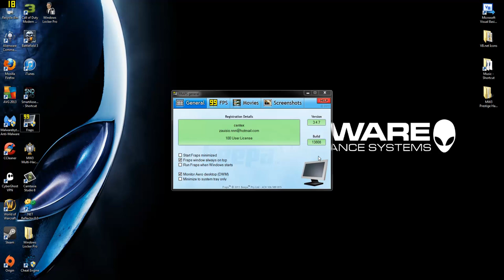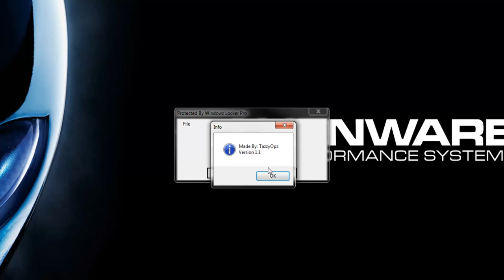Windows Locker Pro (Demo)